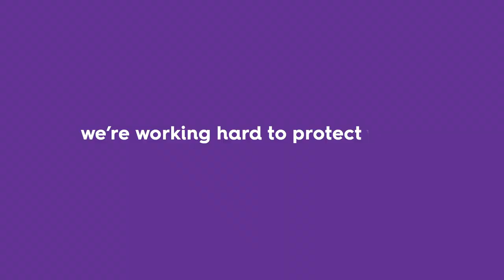HESTA. Give A Hand (15sec).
We're giving a hand to those working in health, community services, aged care and early childhood education.
While you work hard to protect our future we're working hard to protect yours.
HESTA. Your industry fund dedicated to health and community services.

Issued by H.E.S.T. Australia Ltd ABN 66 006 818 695 AFSL 235249, the Trustee of Health Employees Superannuation Trust Australia (HESTA) ABN 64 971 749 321.